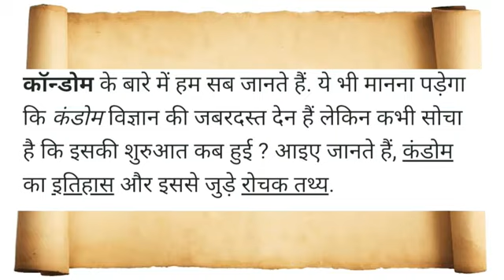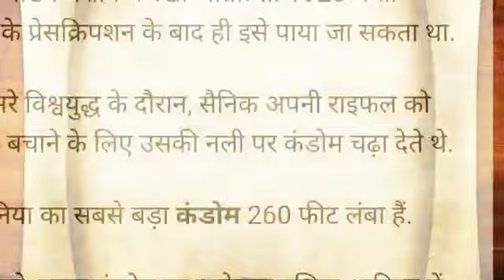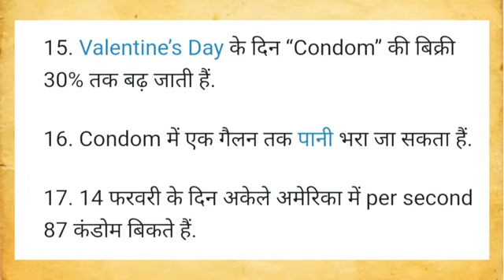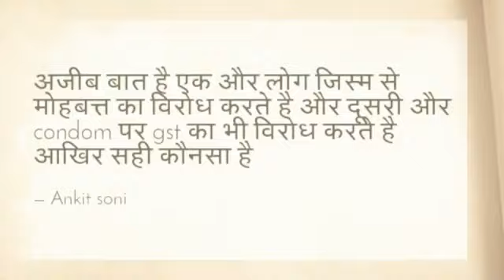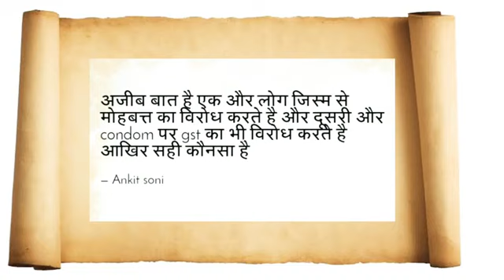कंडोम से जुड़े 20 रोचक तथ्य।